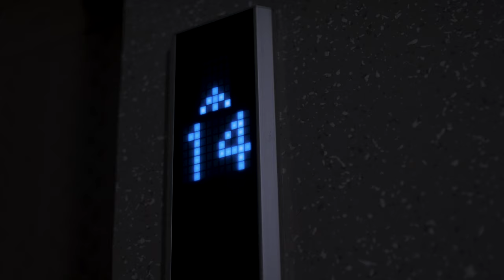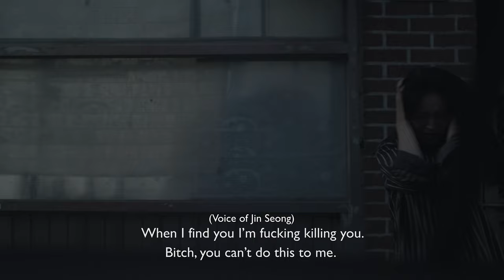Short Film On The Way To by Jihyun Lee (NYU SUBMISSION)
Written, Directed, and Edited by Jihyun Lee
Cinematography by SeungJun Lee